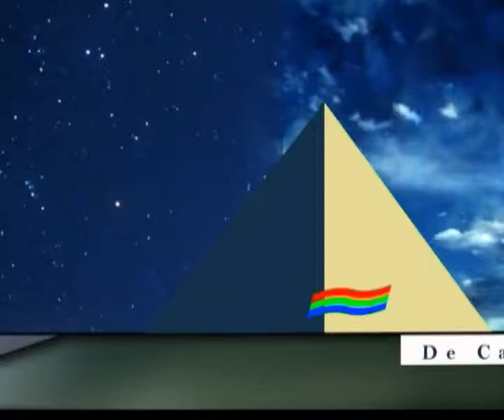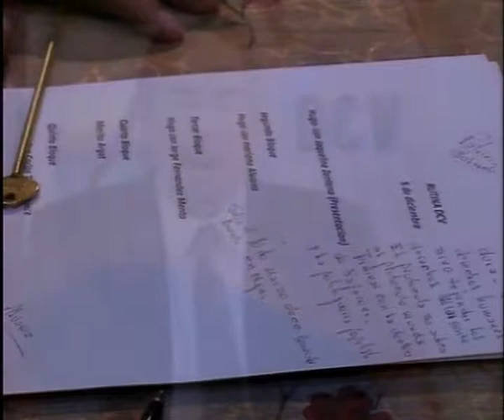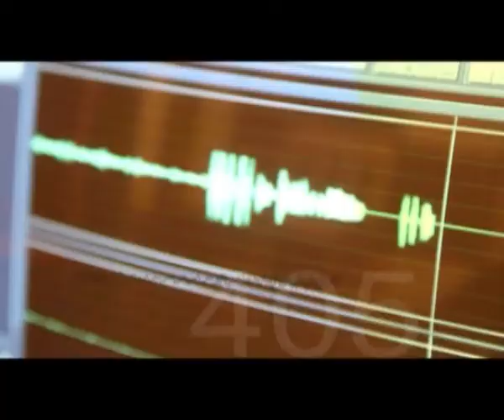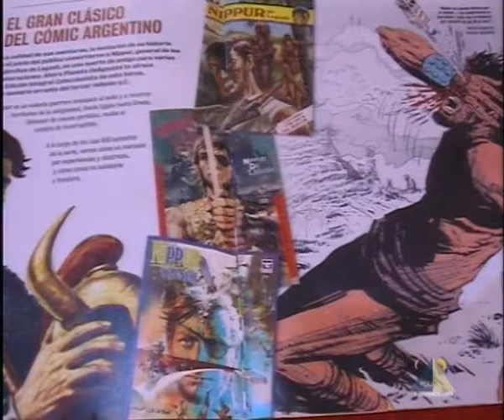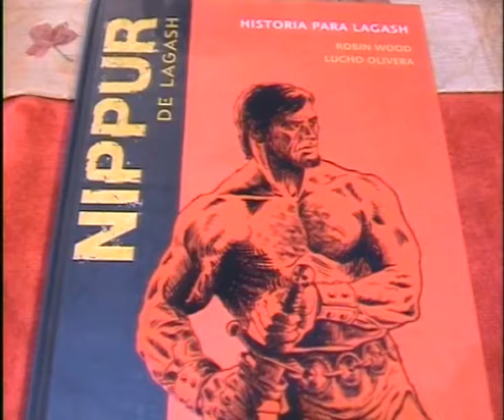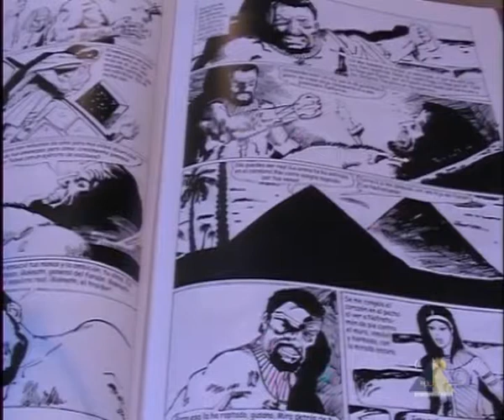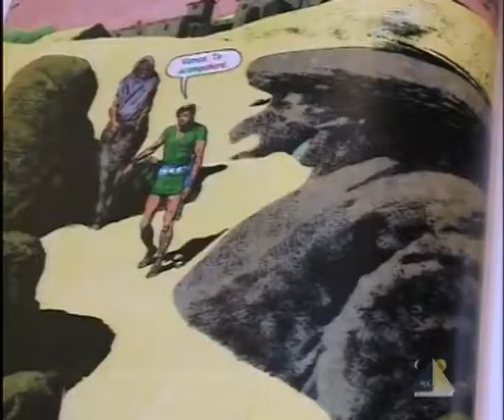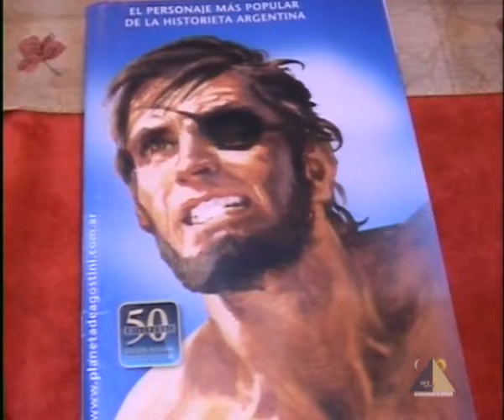De Cara al Viento - Hugo Ferrari y Mariano Alvarez - 6 diciembre 2018